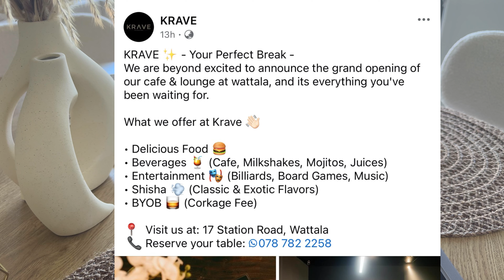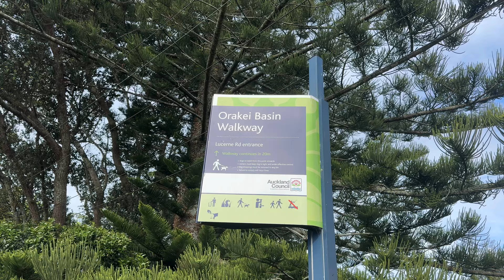නවසීලන්තයේ තවත් ලස්සන productive දවසක්🫶🏻 | Daily vlog💕| Cookie baking vlog | Life with KC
Hi guys, hope you’ve had a great day❤️